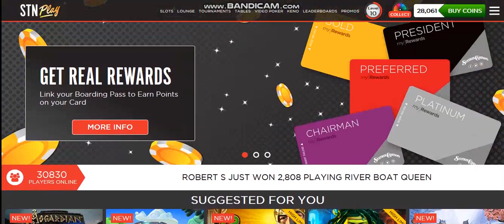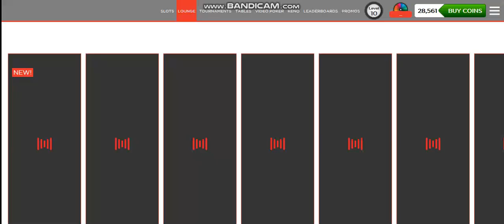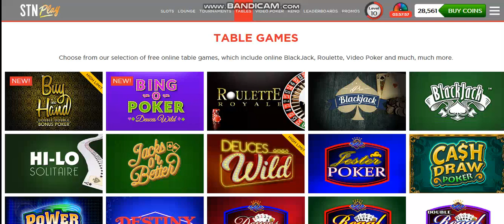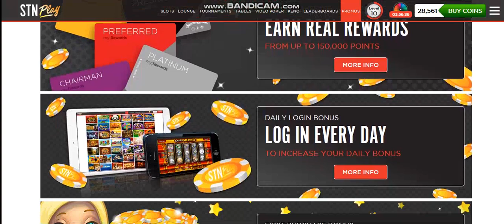STN Play Online Casino Tour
Quick overview of what's available at STN Play, the online "social casino" from Station Casinos.

Full review @ goldenquarter.club/2021/07/05/stn-play/